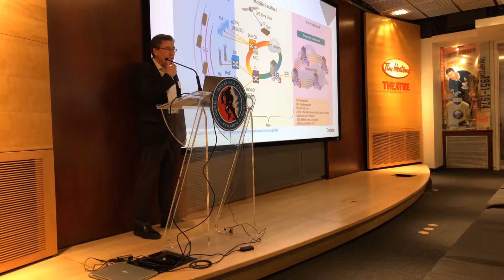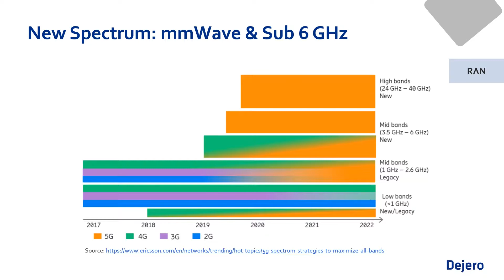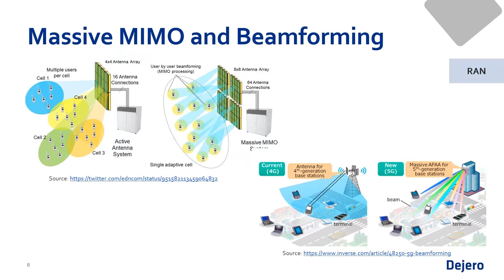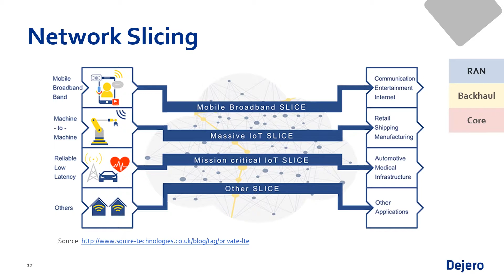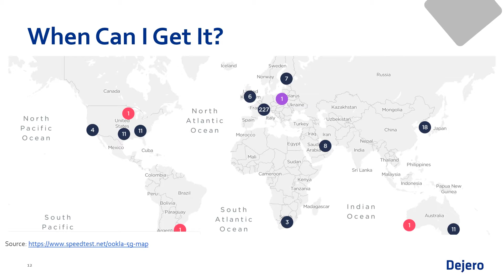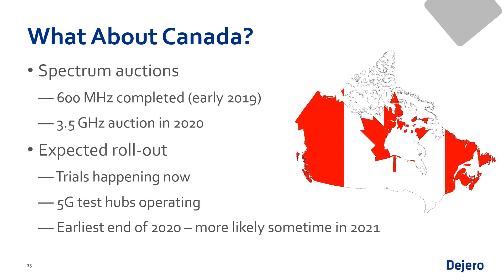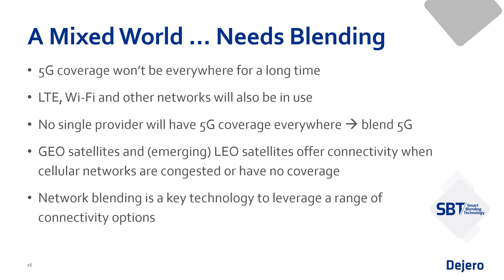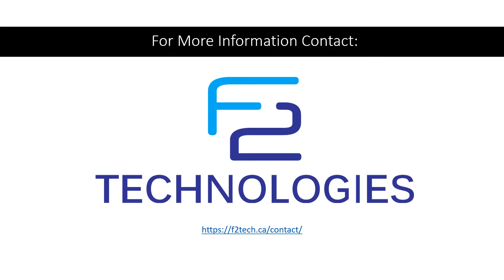5G's Impact on Media Contribution and Distribution with Dejero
Hear how Todd Schneider CTO at Dejero sees 5G's latest
evolution in wireless networking.  But there is a mystery around its exact definition.  Is it a new RF technology? A new network design? Is it something meant to compete with last mile network delivery? Is it something that promises me guaranteed bandwidth? Also, when will it be available? Is it something I should invest in today? How can we influence carriers to be part of this great new promise? Is bonding still relevant?